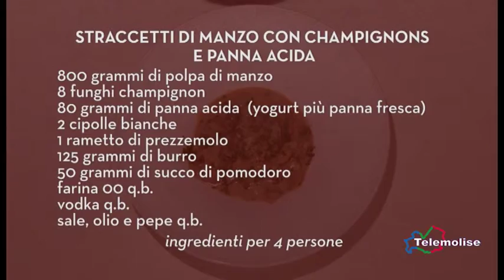In Cucina con lo Chef 40 Straccetti di manzo con champignons e panna acida